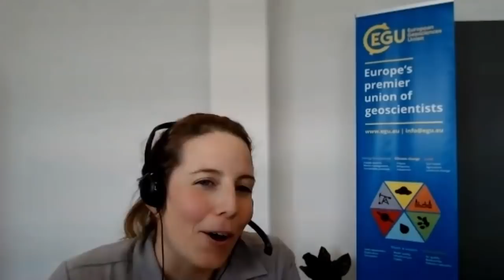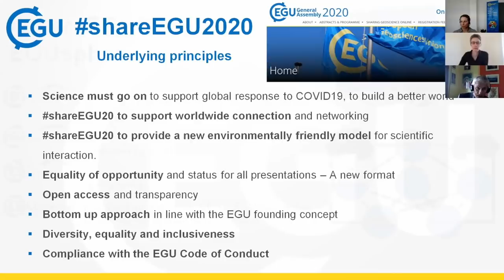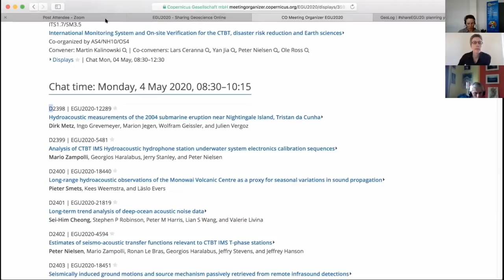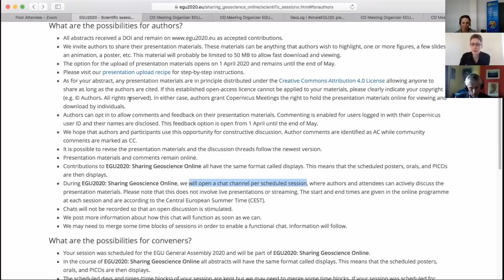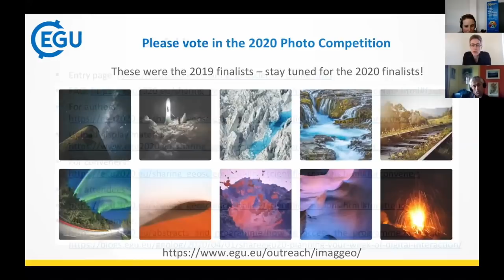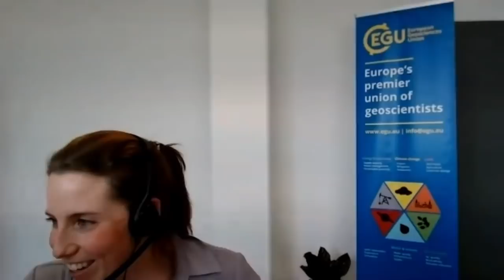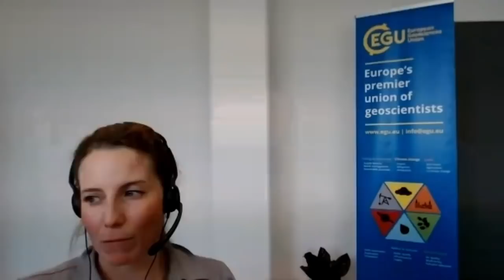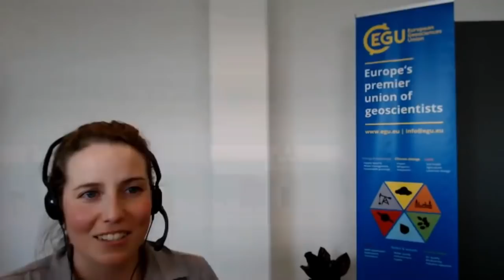EGU WEBINARS - Getting involved with EGU2020 Sharing Geoscience Online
EGU will host EGU2020: Sharing Geoscience Online (shareEGU20) from 4-8 May 2020 in place of the physical EGU’s General Assembly. The experimental, week-long series of online activities will help support the EGU community by allowing abstract authors to share presentation materials, hosting live discussions and fostering scientific communication.

This video outlines why EGU created the initiative, highlights the new online activities and explains how scientists can get involved throughout the week (as conveners, abstract presenters and general participants). The final 20 minutes of the video include questions from participants who participated in the original webinar.

Speakers include:
 • Alberto Montanari: EGU President
 • Susanne Buiter: EGU Programme Committee Chair

Below are some links that you may find useful in the lead up to EGU2020: Sharing Geoscience Online.

If you have any further questions that weren't answered during the webinar, please don't hesitate to get in with Chloe Hill touch via .